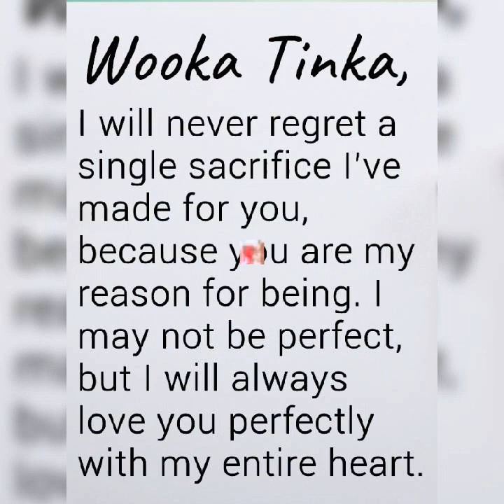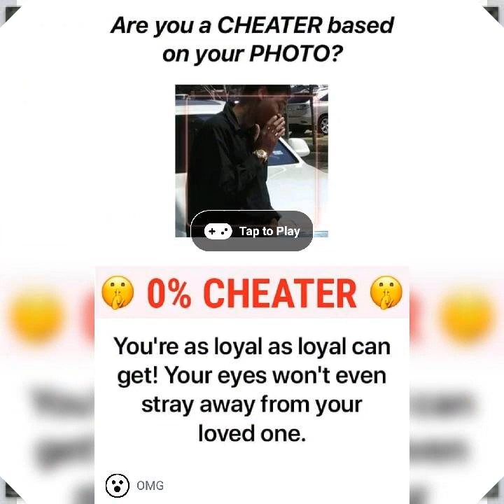Swisher Hawkins - Vitamin Swisher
Detroit MI,Chicago ,ATL ,California, New York,